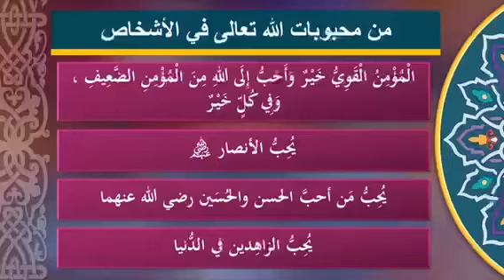صفة السماحة ( سمح البيع ) المنجد